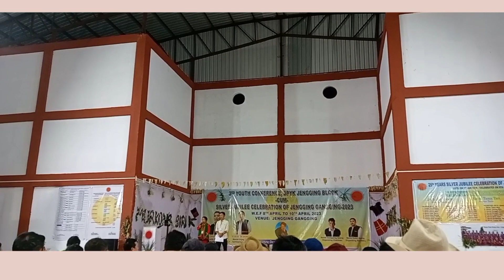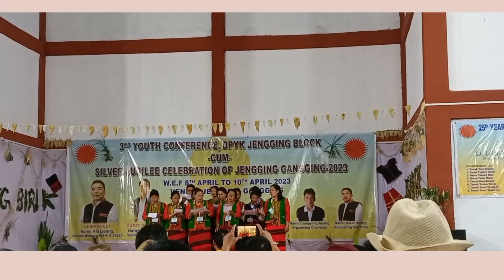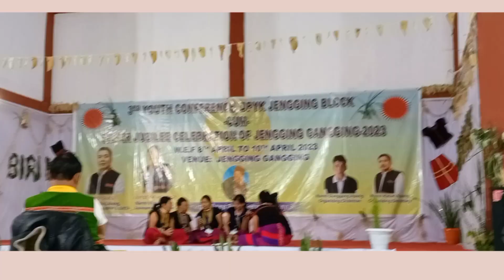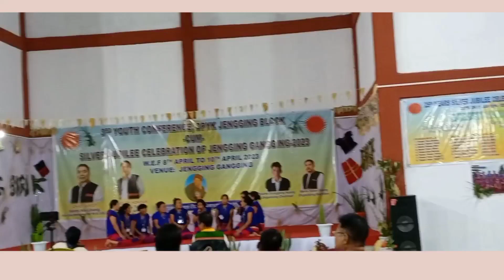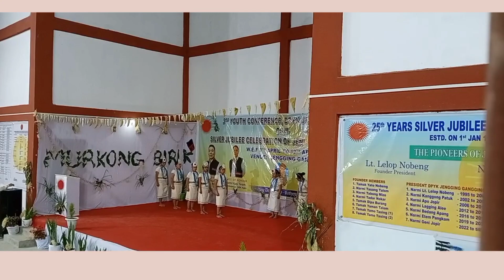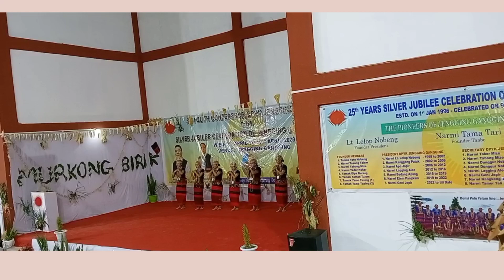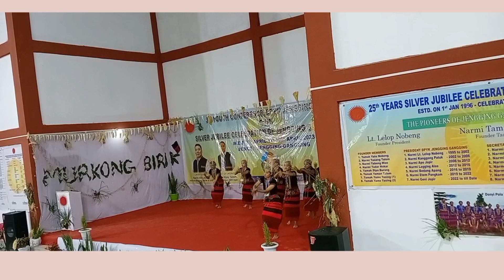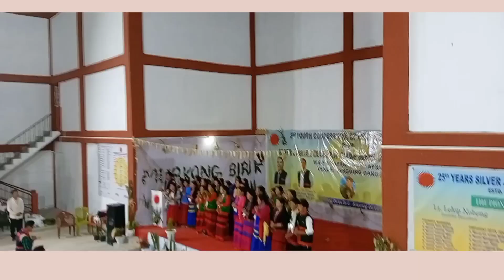silver jubilee celebrations in jengginng /donyi polo/arunachal Pradesh/upper siang/ nangu girl